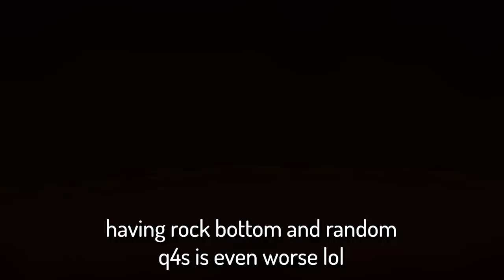This Trick COMPLETELY Breaks Lost Soul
This is the greatest lost soul moment of all time

Seed: JXZE MNR2